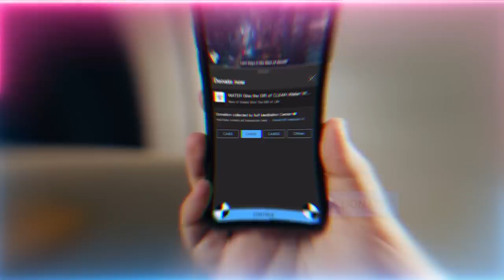Dajjal's Magic of Distracting Muslims With Football | Sufi Meditation Center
While world is collapsing like a burning building, world wars starting, muslim community distracted by football?  Collectively wasting billions on it - instead of zakat.  They have many football shirts in their closet but not the sunnah clothes.  Instead of participating in Halaqa of Remembrance (Zikrul Allah) they participate in Halaqa of Football / soccer.

We are living in the End of Times, where this world has become like a building set ablaze. Through these fires and difficulty the Divine is providing an evacuation chute to safety, and the secret lies in the love of Sayyidina Muhammad ﷺ.

Video Chapters :
00:00 Safety in these days is Allah’s (AJ) Love through love of Prophet ﷺ
05:38 You’ll be with whom you love, whom you love will be with you
07:44 How misguided people are taking their followers to difficulty as the world burns
10:39 The evacuation chute the saints are providing out of this fire is this love
14:35 Put your love into action, Allah (AJ) won’t punish if Prophet ﷺ is with you
22:50 If you’ve been given this gift, now what will you do with it?
25:18 Put your love into action until Prophet’s ﷺ gaze brings all blessing and protection upon

Recorded : 20221201